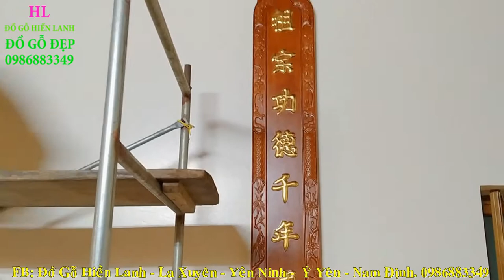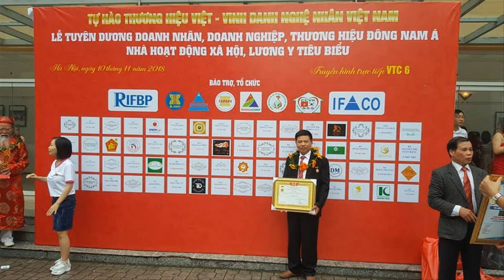Treo Hoành Phi Câu Đối gỗ Đơn Giản Hiệu Quả & Lưu ý cần thiết/ Đồ Gỗ Hiền Lanh. 0986883349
- Đầu tiên quý khách cần lấy mực giữa bức hoành phi mà mình muốn treo, sau đó lấy mực giữa không gian phòng thờ mình định treo, khoan phía trên 2 lỗ để buộc dây, phía dưới 2 lỗ đễ giá đỡ( nhà tường phải có vít nở - nhà gỗ k cần vít nở bắt trực tiếp bằng ốc bulong 10mm
- 🔴sau đó treo câu đối cách đều bức hoành phi từ 3 đến 5cm. sau đó hãm phía dưới câu đối bằng 02 con vít nhỏ, giữ k cho câu đối k bị lệch lạc
-🔴 Hoành Phi Câu Đối Bằng Gỗ k Phụ Đề/ Hoành Phi thờ Gia Tiên. đồ gỗ Hiền Lanh. 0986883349
- 🔴 Hoành Phi Câu Đối gỗ gụ KHÔNG PHỤ ĐỀ TIẾNG VIỆT/  đồ gỗ Hiền Lanh. 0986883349
-  Hoành Phi gỗ gụ có kt 1m97 x 67, ván dầy 3cm, khuôn tranh dầy 7cm, chạm 3 chữ Đức Lưu Quang đọc từ phải sang, không phụ đề Tiếng Việt, - câu đối dài 1m97 x 28 x 4 - vế trái chạm:" Tử Hiếu Tôn Hiền Vạn Đại Vinh " - vế phải :" Tổ Tông Công Đức Thiên Niên Thịnh "
- bộ hoành phi câu đối gỗ gụ - hàng đặt Ông Rượu ( Quảng Ninh )